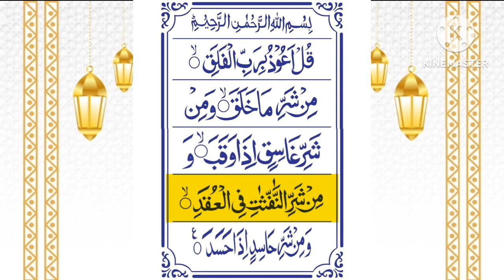Surah falaq Beautiful Recitation of Quran#shorts#youtubeshorts#viral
Surah falaq Beautiful Recitation of Quran